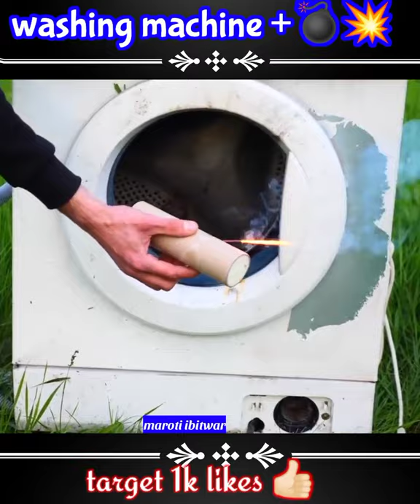washing machine vs bomb 💣 गजब का experiment